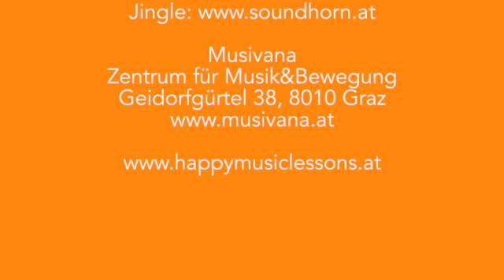Heute verkleid ich mich HÖRPROBE *Lied des Monats Februar* Kinderlied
Lied des Monats FEBRUAR
Heute verkleidet´ ich mich
HÖRPROBE
Musik/Text: Happy Music Lessons
Du bekommst das Lied samt einem schön gestalteten Notenblatt, samt Akkorden, Videos, Spielideen

Mein Tipp:
Der Fasching ist eine der schönsten Zeiten im ganzen Jahr und gehört für mich einfach zum Kinderleben dazu. Ich bin selbst ein Faschingskind und habe meinen Geburtstag immer mit einem Faschingsfest gefeiert.

Warum nicht das ganze Jahr ein wenig Fasching daheim haben?! Die Kostüme können das ganze Jahr über in der Verkleidungskiste bleiben. Kinder lieben Rollenspiele und Verkleiden.

Ich freue mich über die Kooperation mit @HappyMusicLessons-uo3td
Happy Music Lessons sind: Ulla Mayer-Fromelt und Andrea Pühringer
Ihr Podcast “Happy Music Lessons” richtet sich an Pädagog:innen im Elementar- und Primarbereich, die Musikeinheiten/Musikmomente gestalten oder sich dafür Inspirationen holen wollen.